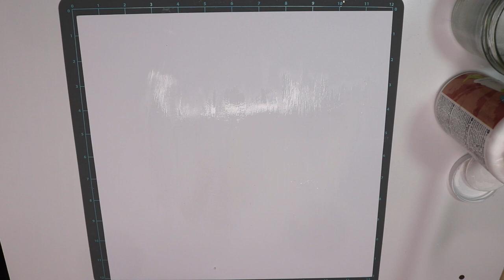Scrap16challenge2 - wyzwanie - LO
Użyłam 16  elementów:
1, papier biały
2, klej tu jako gesso
3, tekturka Agateria.pl
4, tekturka do dystansu
5, nitka
6, literki ABC- sizzix
7, naklejki gwiazdki
8, naklejka serce
9, napis Craft O'Clock
10, napis naklejka
11, zdjęcie
12, stempel tekst- Agateria.pl
13, stempel gwiazdki- Agateria.pl
14, tusz czarny
15, tusz biały
16, mgiełka- Lindy's

Przygotowałam taki szablon tekstu z zasadami i z informacjami o co chodzi, więc jeśli macie ochotę, to kopiujcie i wrzucajcie jutro wraz ze swoim postem z pracą :) uzupełnię jutro o link do fp akcji. Będę Was tam też udostępniać!

Czy słyszeliście może o hot16challenge2?
Jeśli odpowiedź brzmi tak, a Wy jesteście fanami tej świetnej inicjatywy, to mamy dla Was cudowną nowinę!

Postanowiliśmy wraz z (tu możemy oznaczyć wszystkich) odpowiedzieć na tą akcję w scrapowym świecie i tym samym zapraszamy Was do wspólnej zabawy w scrap16challenge!

16 osób stworzyło pierwsze 16 prac i otagowało pierwsze osoby! Zostałeś przez kogoś otagowany/a? Super! Masz 72 godziny, żeby odpowiedzieć na wyzwanie i zrobić swoją pracę o dowolnej formie, na dowolny temat. Na czym więc polega wyzwanie? Musisz użyć dokładnie 16 produktów i wierzcie mi lub nie, nie jest to wcale takie proste!* Udokumentuj w dowolny sposób te produkty, a następnie wrzuć zdjęcie swojej pracy do sieci, użyj naszego hashtaga scrap16challenge i nominuj kolejnych scrapowych przyjaciół!

Pamiętajcie również o najważniejszym - zarówno pierwotna akcja, jak i nasza to nie tylko wspólna zabawa, ale również pomoc w walce z koronawirusem. Wraz z hot16challenge2 ruszyła zbiórka na siepomaga i my się do tej zbiórki dołączamy!

Żeby jeszcze mocniej zachęcić Was do wzięcia udziału w zabawie i podziękować wszystkim za wpłaty i za pomoc w walce z pandemią, na koniec całej akcji, wśród wszystkich, którzy wrzucą do sieci pracę z hashtagiem scrap16challenge wybierzemy osoby, do których polecą nagrody niespodzianki od naszych przecudownych sponsorów!

Wyniki znajdziecie na fanpage'u akcji, więc warto go zaobserwować

Do dzieła!

* wspólnie uznaliśmy, że wszelkie narzędzia oraz podstawowe produkty takie jak klej, czy taśma nie wliczają się w pulę naszych "szesnastek". Liczy się natomiast cała reszta, każdy papier to użyty produkt, każdy kolor farby to użyty produkt itd.
Jednak pamiętajcie - chodzi przede wszystkim o wspólną zabawę i fajną inicjatywę, więc jeśli Wasza interpretacja "16tki" będzie nieco inna, to zdradzimy Wam w sekrecie, że nikt aż tak rygorystycznie tego sprawdzał nie będzie